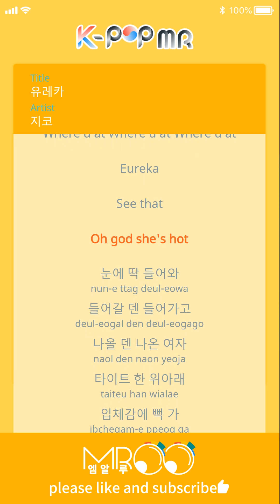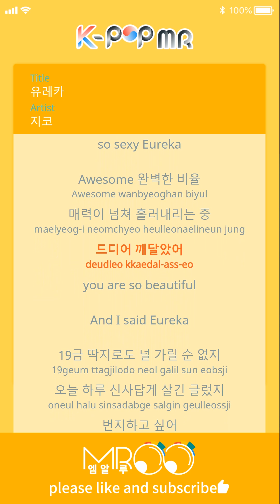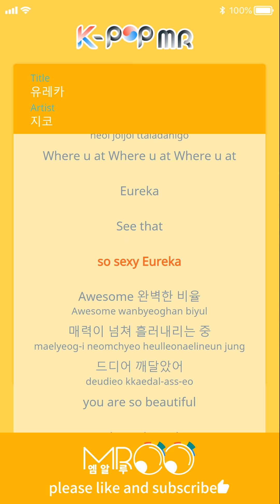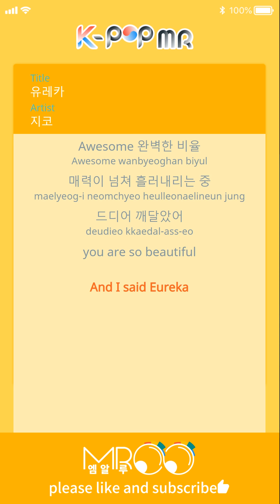Eureka - ZICO (b2 Ver.)ㆍ유레카 지코 [K-POP MR★Musicen]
[Eng_Sub]

(ZION.T)
I want to touch you, big booty girl
There’s an exclamation mark in my pants
I’m all antsy
So I follow you around
Where u at Where u at Where u at

(ZICO)
Eureka
See that
Oh god she’s hot
She came right into my eyes
A woman who goes in where she should
And comes out where she should
Tight from top to bottom
Knocked out by your three-dimensionality
Call for a fire engine
The topic we’re on is your body
Even when you stay still
Your body still shows you off
You’re too precious
To be left as eye candy for guys in heat, A
Sexy women give unthinkable inspiration
How nice is a bit of cheeky imagination

(ZION. T)

(ZICO)
Eureka
See that
So sexy, Eureka

Awesome, perfect proportions
Your appeal is overflowing
And I said Eureka
You can’t be covered even with a 19+ label (1)
It’s hopeless for me to live as a gentleman today
I wanna bungee
On top of your fluffy cushion
My face gets red without a drop of alcohol
This is extreme realism, I’m not exaggerating
Take into consideration, my expression may be vulgar
Existing is disorderly conduct
I can’t be a nobleman either
Because of your guilt-less figure
My lower body gets thrown into fits of passion
Until I’ve had my fill of you

(ZION. T)

(ZICO)
Eureka
See that
So sexy, Eureka
Awesome, perfect proportions
Sexy
Can you be my new bride (2)
Papis with no feel, stop gulping
I got something to ask
How did you get that
Full apple-hips
I wanna be Jobs all day (3)
I wanna get on your passenger seat
My body is robust
And I’m a young man who makes good money

(ZION. T)
Monday to Sunday
I’m with you, sexy
One night, no, the next day too, uh

(ZICO)
Eureka
See that
So sexy, Eureka

ⓒMusicen. MROO"